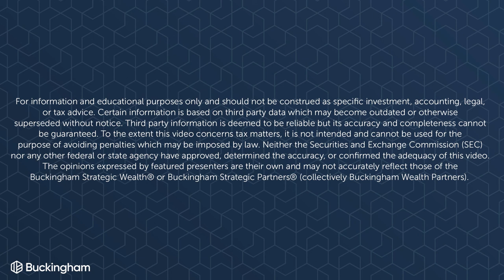When do you need to take RMDs? | Required Minimum Distributions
When do you need to take RMDs? | Required Minimum Distributions: In this informative video, we discuss the crucial topic of Required Minimum Distributions (RMDs) and when you need to take them. Understanding the rules around RMDs is essential for effective retirement planning and avoiding potential tax penalties.

🔍 Key Points Covered:
Definition of Required Minimum Distributions (RMDs)
Age at which RMDs become mandatory
Types of retirement accounts subject to RMDs (e.g., IRAs, 401(k)s)
Calculation methods for determining RMD amounts
Consequences of not taking RMDs on time
Strategies for managing RMDs and minimizing tax impact
Whether you're approaching retirement or already in the distribution phase, staying informed about RMD requirements is crucial. Watch this video to gain valuable insights and make informed decisions about your retirement strategy.

Remember to consult with a qualified financial advisor or tax professional for personalized advice tailored to your specific financial situation.
finstream tv